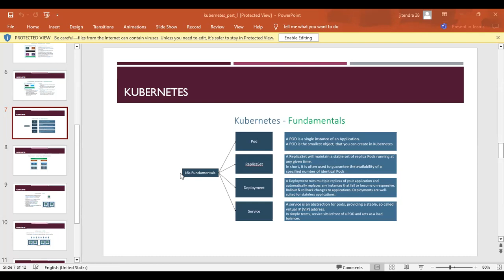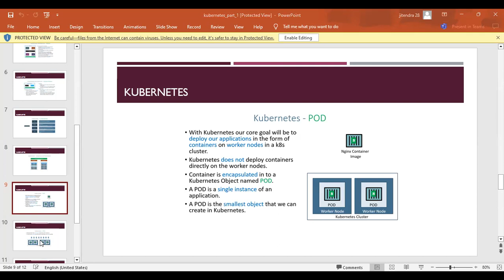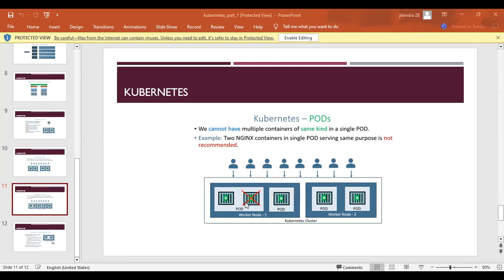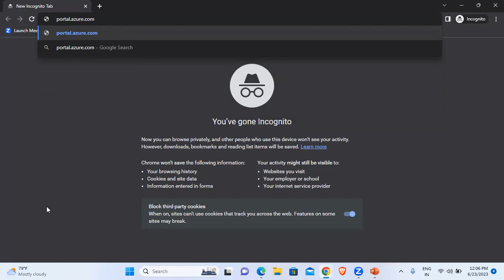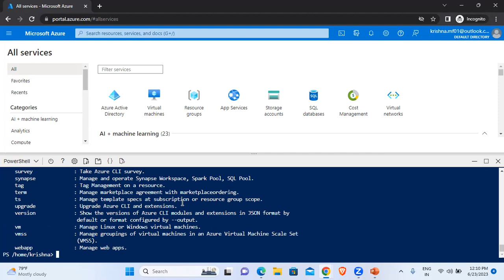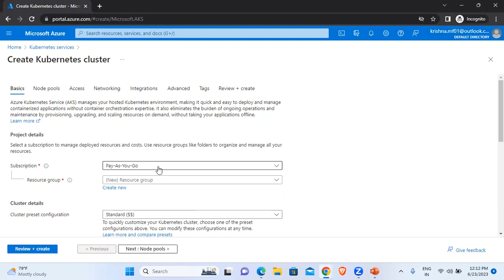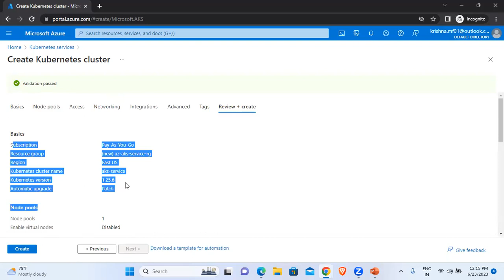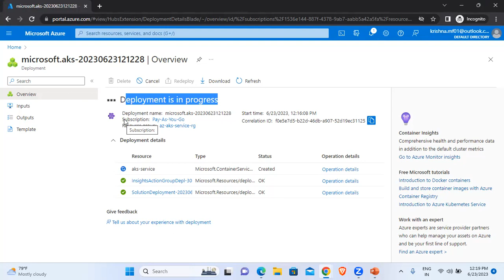Kubernetes- part 2